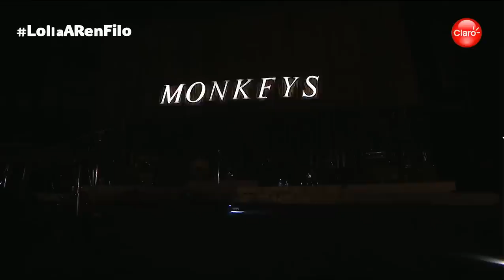Arctic Monkeys - Lollapalooza Argentina 2019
Hipódromo de San Isidro/Buenos Aires - 30/3/2019
(San Isidro Racecourse/Buenos Aires - March 30, 2019)
0:00:00 Do I Wanna Know?
0:05:39 Brianstorm
0:09:42 Snap Out of It
0:13:22 Don't Sit Down 'Cause I've Moved Your Chair
0:17:00 One Point Perspectiveo
0:21:20 I Bet You Look Good on the Dancefloor
0:24:43 Library Pictures
0:27:34 Knee Socks
0:33:03 The Ultracheese
0:37:35 Teddy Picker
0:40:46 Dancing Shoes
0:43:51 Why'd You Only Call Me When You're High?
0:47:09 Cornerstone
0:51:14 505
0:55:43 The Jam of Boston
0:58:10 Tranquility Base Hotel & Casino
1:02:30 Crying Lightning
1:08:09 Pretty Visitors
1:12:35 Four Out of Five
1:22:55 Star Treatment
1:28:35 Arabella
1:32:30 R U Mine?

(These videos are not my property, this channel is not monetized or used for profit, this is just my personal channel where I upload the music that I like for fun.)